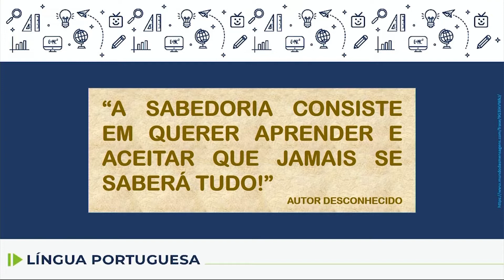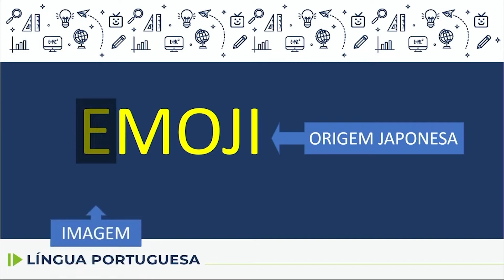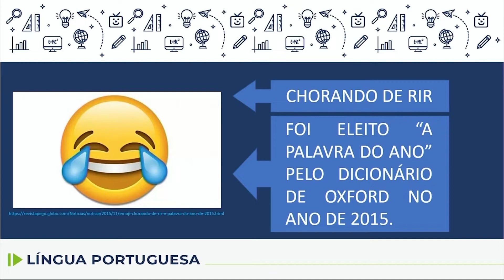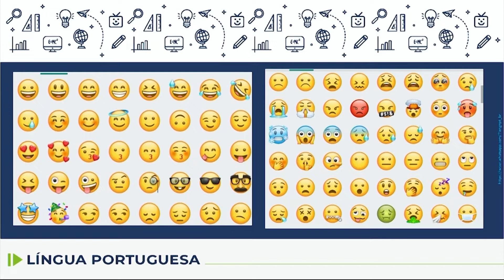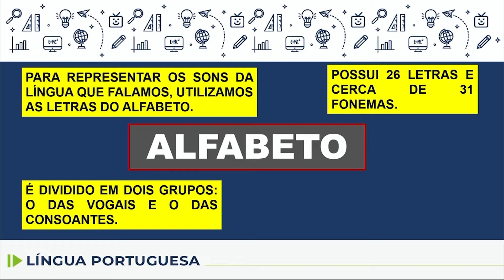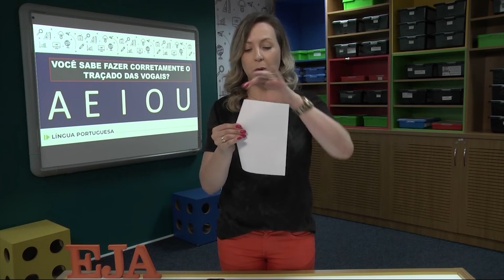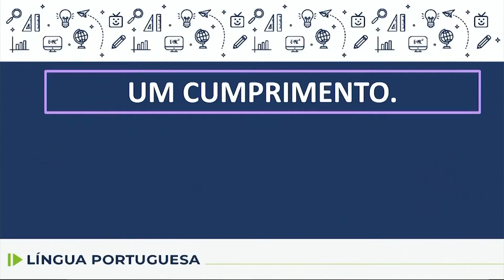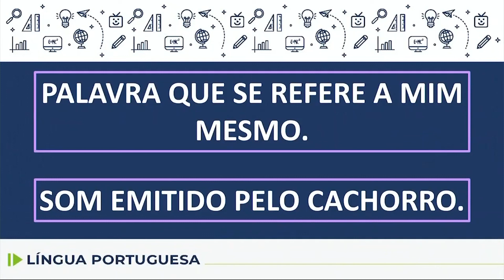EJA - Língua Portuguesa - aula 03 - 21/02/2022